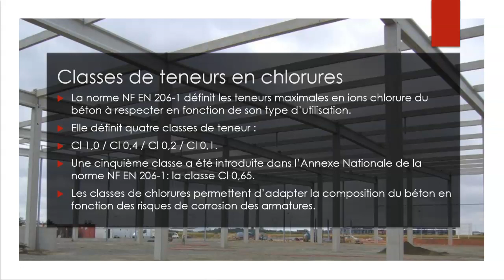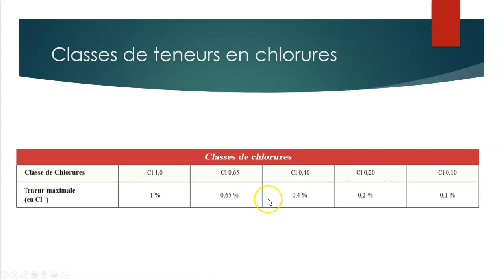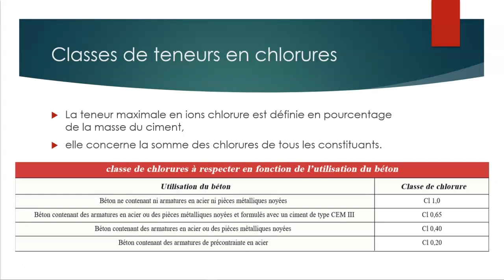GO - NF 206-1 07 Teneur chlorures